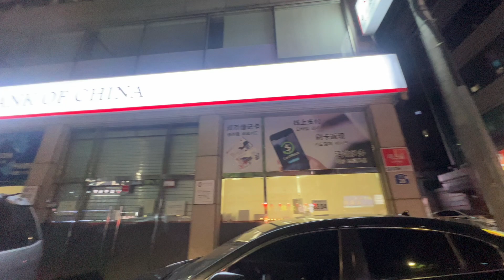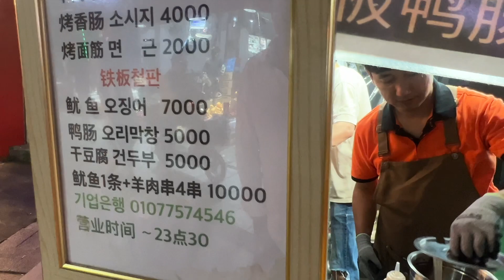Korea ka sub sa sasta bazar ansan city 🏙️ night walk ansan city street food 안산시 길거리음식 💯다문화 안산시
Korea multicultural city ansan

Korea ka street food 🥘

Ansan SEOuL 2023

Multicultural ansan city walk night

Ansan city night walk